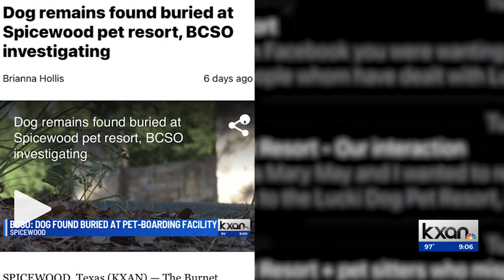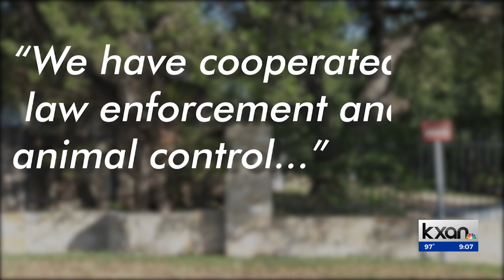Attorney: Spicewood kennel fired two employees after dog found buried on property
KXAN's Brianna Hollis provides an update on a Spicewood kennel that's under investigation after a dog was found buried on its property.